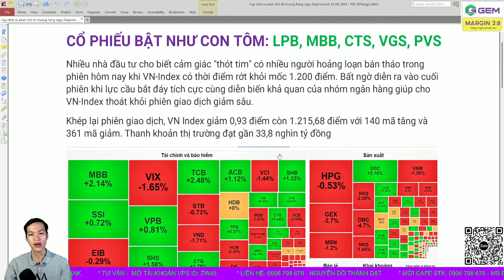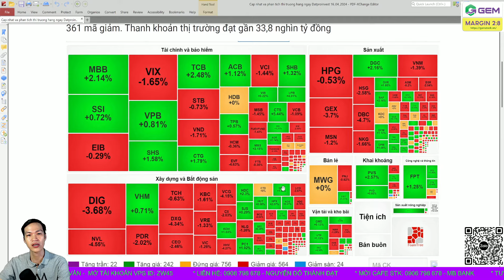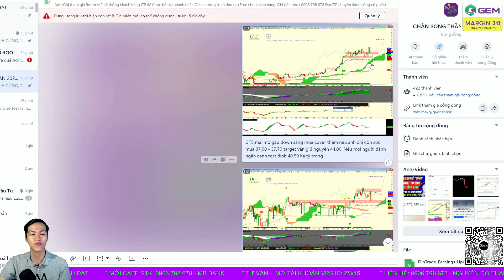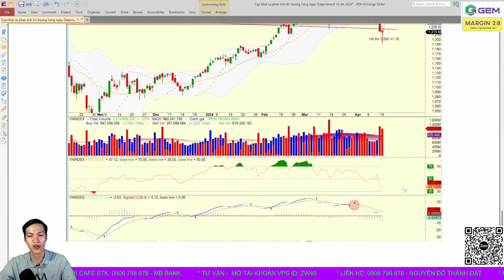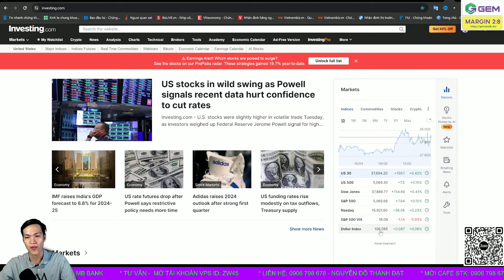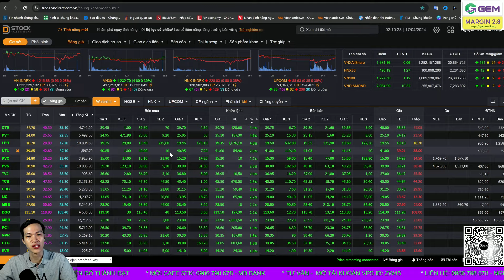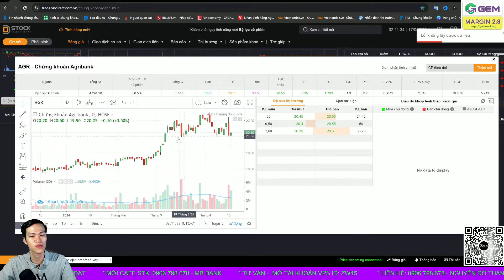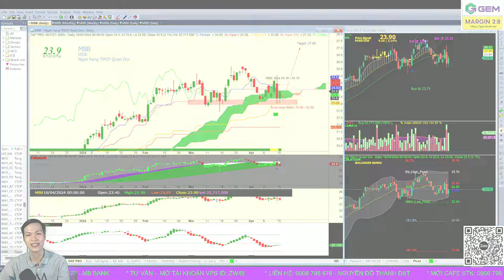🔴 BANK ''CỨNG'', CP BẬT NHƯ CON TÔM: LPB, MBB, CTG, CTS, VGS, PVS | NHẬN ĐỊNH THỊ TRƯỜNG CHỨNG KHOÁN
Về góc nhìn kỹ thuật, VN-Index đóng cửa hình thành mẫu nến “Dragonfly doji” cho thấy lực cầu đã có phản ứng trở lại, nỗ lực đẩy giá về sát ngưỡng tham chiếu dưới áp lực bán lớn trên nhóm Mid Cap. Điểm tích cực là thanh khoản vẫn duy trì ở mức cao trong phiên tăng cho thấy cầu giá thấp tỏ ra khá tích cực. Tạm thời nhịp hồi phục này đang mang tính chất kỹ thuật và kiểm tra lại nguồn cung, vùng cản cần lưu ý là vùng 1.250 điểm nếu vượt qua có thể hướng lên vùng 1.300 trong tháng 4 này. Dòng tiền nhiều khả năng sẽ có sự phân hóa mạnh mẽ và tập trung hướng về những cổ phiếu có nền tảng cơ bản tốt, cũng như những doanh nghiệp dự kiến sẽ có kết quả kinh doanh khả quan trong quý 1/2024 hoặc có những câu chuyện về tăng vốn hoặc kế hoạch kinh doanh tăng trưởng mạnh.
Chúng tôi vẫn duy trì khuyến nghị các nhà đầu tư ngắn hạn nên dừng bán ở giai đoạn này và nắm giữ tỷ trọng cổ phiếu chờ nhịp hồi đánh giá lại danh mục. Đồng thời, nếu nhà đầu tư có tỷ trọng tiền mặt cao và chấp nhận rủi ro cao thì có thể xem xét mua thăm dò với tỷ trọng thấp.

Chương trình livestream trực tiếp, giao lưu hỏi đáp chứng khoán mỗi tối cùng Đạt ITP
⛳Room Zalo: Chân sóng 2023 - ITP (Ghim dưới bình luận / hoặc quét QR code trên màn hình)
Tìm kiếm cơ hội đầu tư hằng ngày và nắm bắt được xu hướng của dòng tiền để tìm ra được mã cổ phiếu tốt đem lại lợi nhuận cho NĐT, đọc vị thị trường trao đổi hỏi đáp cổ phiếu trong phiên giao dịch
Donate ủng hộ Đạt ITP - MB Bank: 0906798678 - Nguyễn Đỗ Thành Đạt
Mở tài khoản chứng khoán VPS ID: ZW45
Hỗ trợ từ Đạt: 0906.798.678 (Zalo/Call)